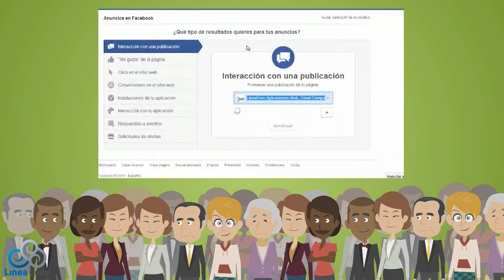Publicidad en Video. Videos animados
videos animados lineacero.net